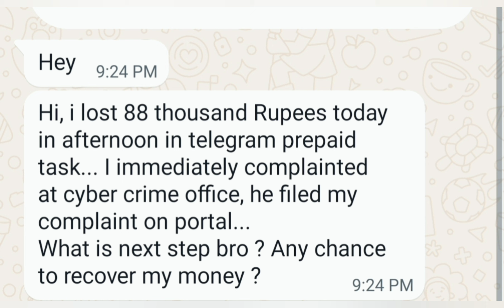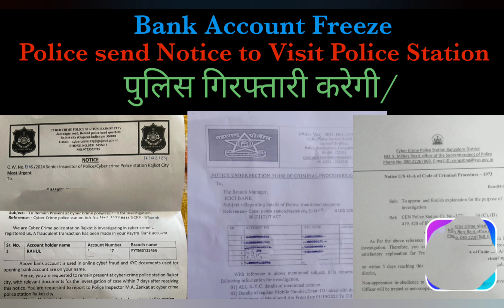Telegram Prepaid task fraud Paisa return kaise milega,Cyber Police Complaint,Crpc 41A notice